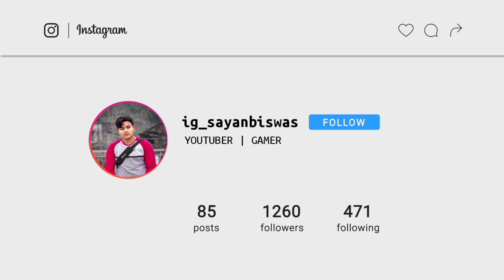REALME 6 PUBG MOBILE LAG ISSUE | ACTION DEVIL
REALME 6 PUBG MOBILE LAG ISSUE

Realme 6 B.53 update features
Realme 6 vs POCO X3 Gaming Comparison, PUBG Mobile Graphics, Heating and Battery | Action Devil
Realme 6 PUBG Mobile Gaming, Heating & Battery Drain Test | Graphic Settings & Gameplay

REALME 6 PUBG MOBILE BATTERY DRAIN ISSUE EXPLAIN
REALME 6 PUBG MOBILE GAMING REVIEW
REALME 6 PUBG MOBILE KR LAG ISSUE

Hlw guys .
I am Sayan Biswas ( Action Devil )
I am the owner of this channel
Thank you so much for supporting me
here is some information about me

Age - 18
DOB - 30/06/2002